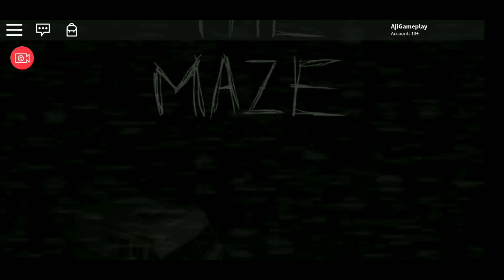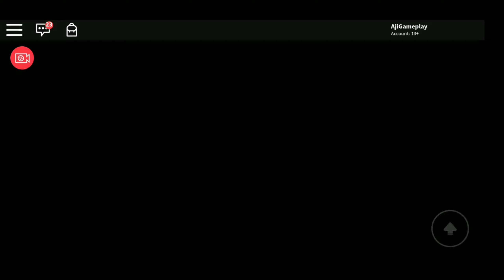Roblok_Gameplay Walkthrough Part 1 -(THE MAZE)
•Lets fun for whatching thsi video

•Keep support & Respect:
1K/2K Subsciber this years
Thanks to support me

★Game :
★Description Games:
The World's Largest Artificial Playground

* ONLY FOR A LIMITED TIME (April 7-28): The Egg Hunt Event returns with a new prize! More than 40 secret eggs have disappeared from all over Roblox. Now everything depends on Agent E.G.G to get everything back in place. Join fellow agents, conquer missions, and unlock exclusive items! *

Roblox is the best virtual universe game that encourages you to play, create and be anything in your imagination. Join millions of other players and discover the infinite variety of worlds created by the global community!

Already have an account? Log in to your Roblox account and play now!

MILLIONS OF THE WORLD TO EXPLORE

Want to do a great role playing adventure? Want to compete against enemies from all corners of the world? Or just want to get together and communicate with friends online? The growing variety of the world created by the community means that there will always be new and interesting things to play every day.

PLAY TOGETHER ANYTHING, EVERYWHERE

Bring happiness anywhere. Roblox has complete cross platform support. This means you can play with your friends and millions of other people through a computer, mobile device, Xbox One, or VR headset.

BE ANYTHING ACCORDING TO YOUR IMAGINATION

Be creative and showcase your unique style! Modify your avatar with a variety of hats, clothes, faces, equipment and more. With a growing catalog of items, you can create as many appearances as possible.

TALKING WITH FRIENDS

Get together with friends from all corners of the world with chat, private messaging and group features!

NOTE: Requires a network connection to be able to play. Use Wi-Fi to get the maximum experience playing Roblox Games.

•Sebelumnya terima kasih banyak buat dukungannya.